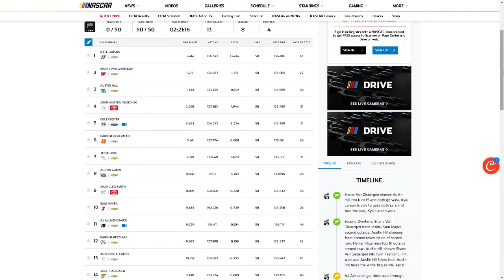2024 Xfinity Series at COTA Live Reaction with leaderboard